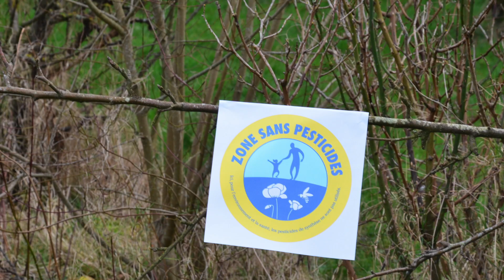Candidat citoyen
Dans le cadre de la 12ème Semaine pour les alternatives aux pesticides (SPAP), Générations Futures et le Miramap ont planché sur les programmes Agriculture et SantéEnvironnement des principaux candidats à la présidentielle de 2017. Cette vidéo a été diffusée le 30 mars 2017 lors de la soirée de clôture de la SPAP et suivie d'un décryptage réalisé par des grands témoins (François Veillerette, François Léger et Florent Sebban).
Si la forme des vidéos est décalée, tous les éléments de langages ont été pris des réels programmes des candidats.